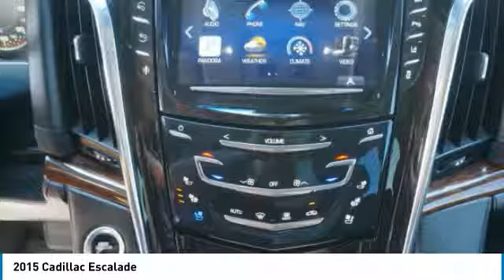2015 Cadillac Escalade C180521A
2015 CADILLAC ESCALADE Austin, TX
Stock# C180521A

Covert Cadillac
11750 Research Blvd Suite B

CERTIFIED PRE-OWNED! Limited protection for 6 years/100,000 miles from in service date* 172-point inspection by a Cadillac Certified Technician*24 hours Roadside Assistance*Courtesy Transportation*$50 Deductible & Fully Transferable.